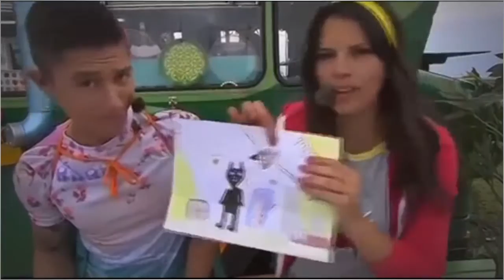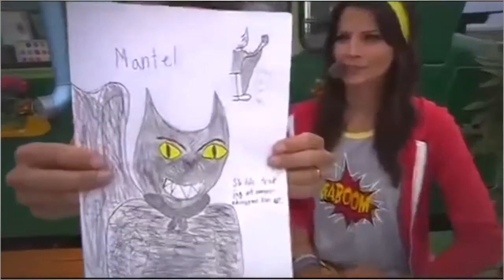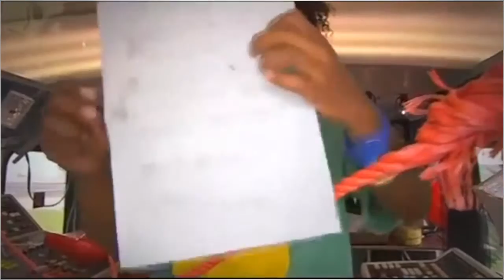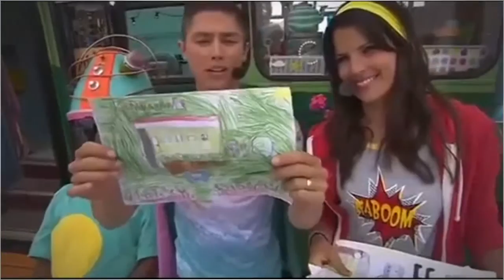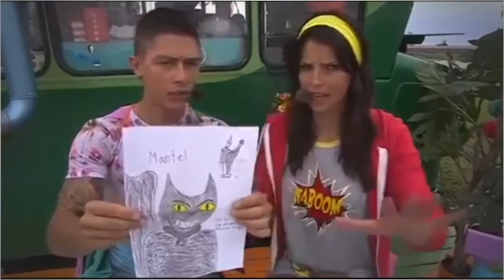Sommarlov 2016 Avsnitt 28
Starta dagen med Sommarlov som är laddat med superkraft.
Sommarlov är morgonshowen där allt kan hända!